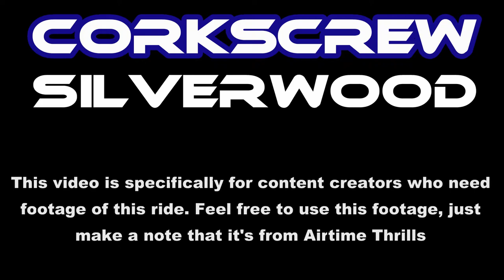Corkscrew at Silverwood Off-Ride Footage (No Copyright)